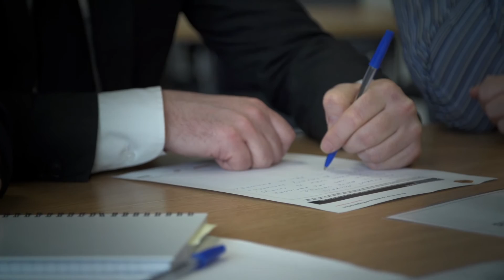Amey's Richard Butterfield on the importance of professional development in Engineering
Amey's Professional Excellence Director, Richard Butterfield, talks about the advantages of professional qualifications, such as EngTech. And how they benefit both Employer and Employee.